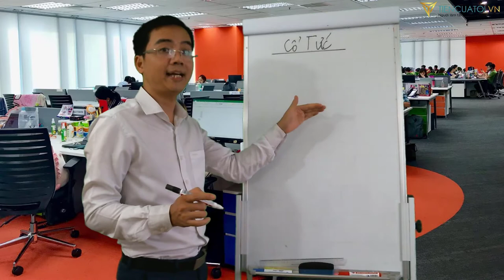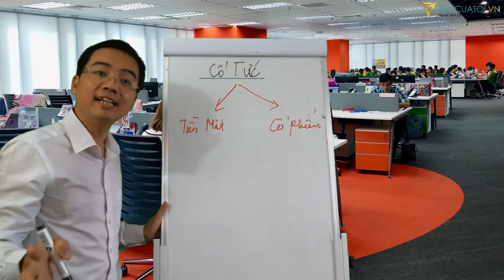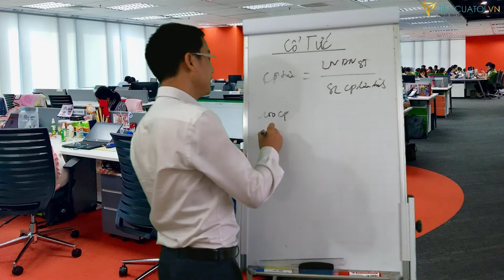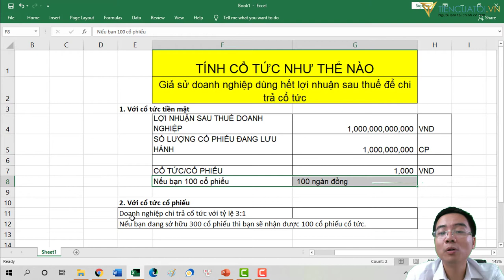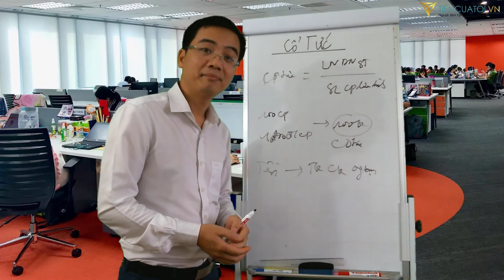Cổ tức là gì? Cách NHẬN CỔ TỨC chứng khoán của doanh nghiệp như thế nào?